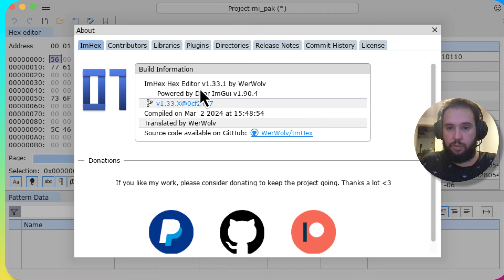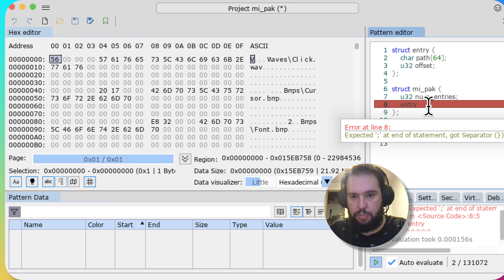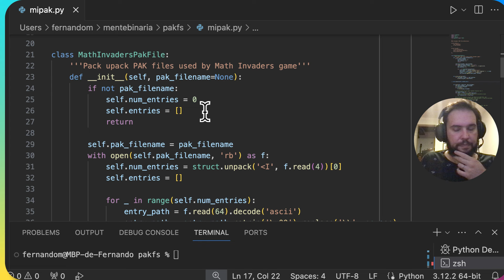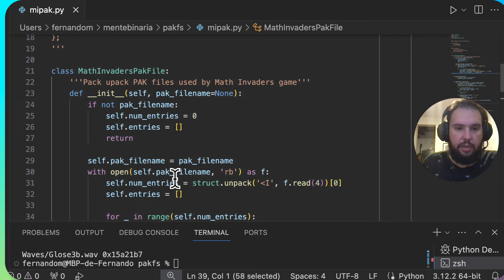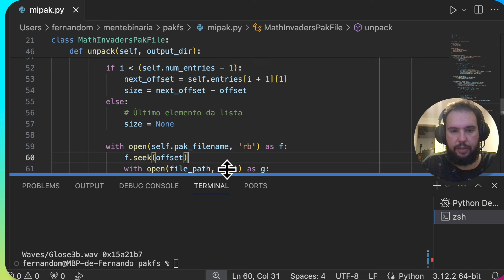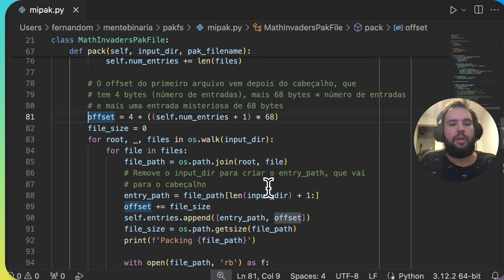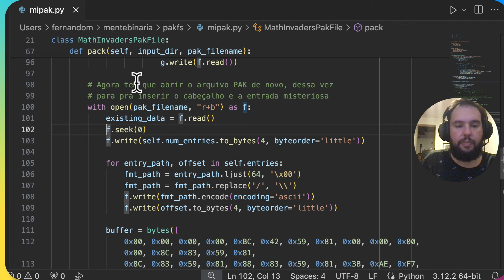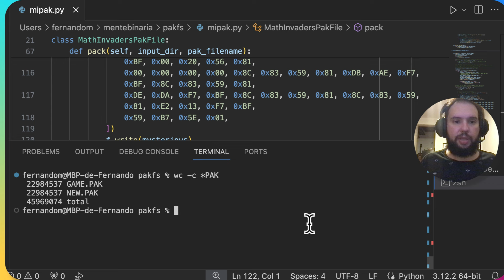Engenharia reversa no jogo Math Invaders - Parte 2 - Repack do PAK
Neste vídeo utilizamos outras ferramentas para realizer o mesmo trabalho de parsing e unpacking do arquivos do PAK do jogo Math Invaders. Depois, vamos para o repack de nossas alterações e por fim, vamos jogar pra fazer se funciona! Será? :)

🌍 No portal Mente Binária você acessa nossos treinamentos gratuitos, artigos, conversa com outros usuários e vê tudo o que a gente faz!